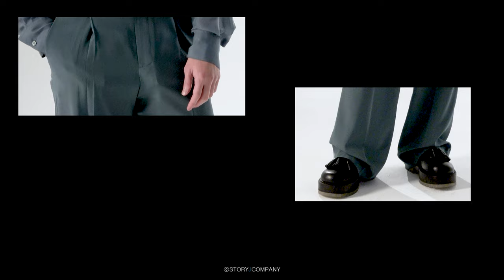[서인국] THE STAR 화보 촬영 비하인드🎬 | 잉구기의 멋짐 속으로 바래다줄게✨